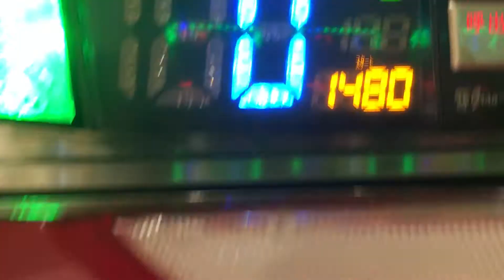ミラクルジャグラー この後ミラクルが‼️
1300で拾ってからの2箱半出ましたよ

※新 you tubeチャンネルはこちら
ラインレンジャー攻略やパチスロ動画や釣りキチ動画やドローン動画や可愛い犬猫動画は

※旧  you tubeチャンネルはこちら  おもしろ動画　可愛い犬猫動画たくさん投稿しています
昔のラインレンジャーステージクリア動画もありますよ